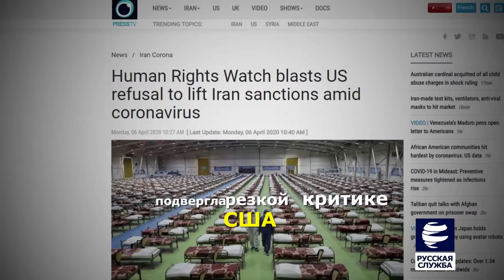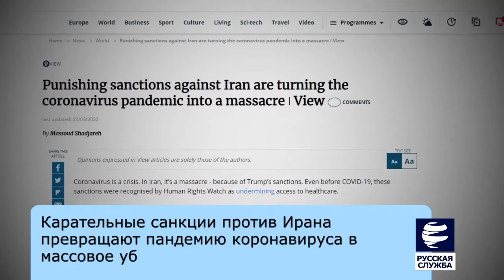Human Rights Watch критикует США за нежелание отменить санкции против Ирана в условиях пандемии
Human Rights Watch подвергла резкой критике США за отказ отменить санкции против Ирана.